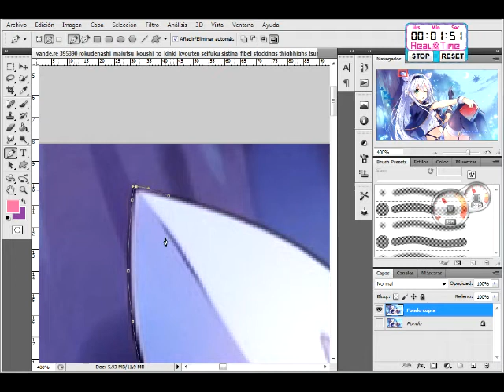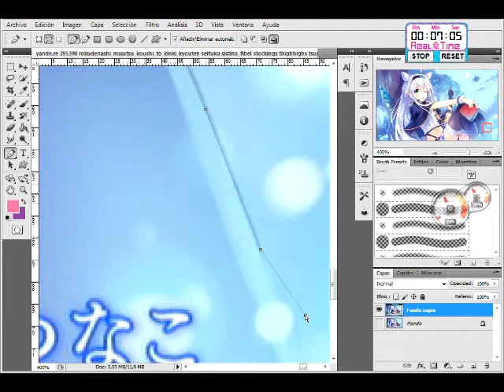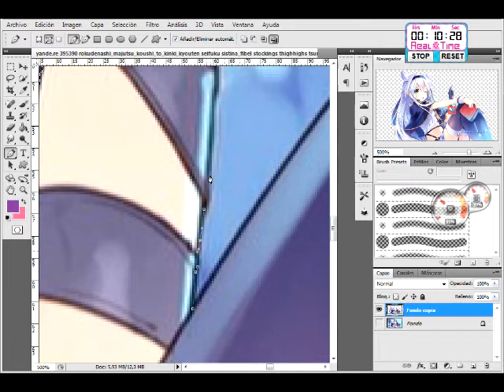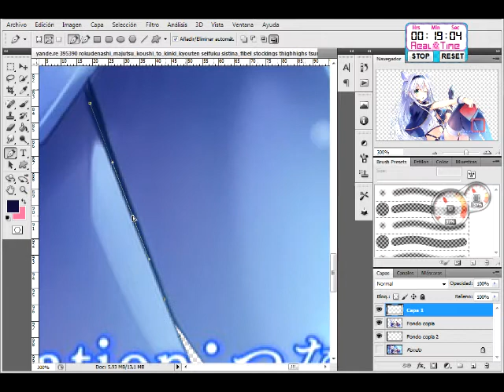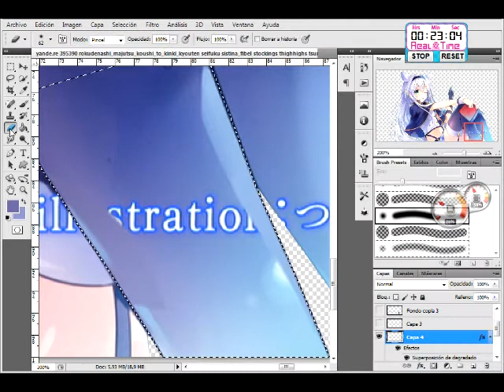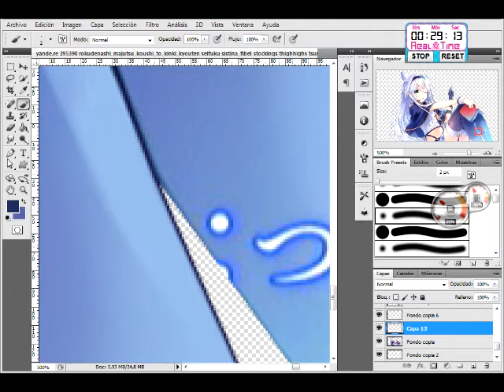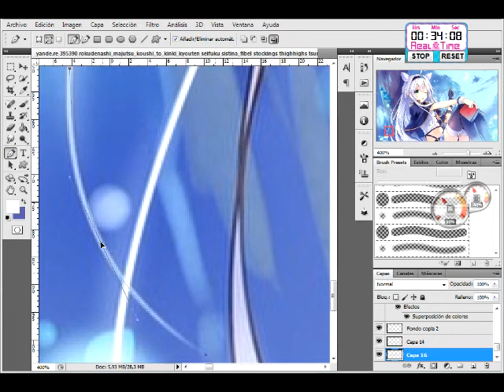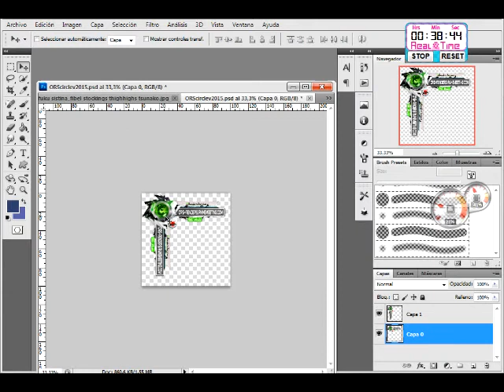Rokuaka:Sistine Fibel Mega Kawaiii Tsunako Render